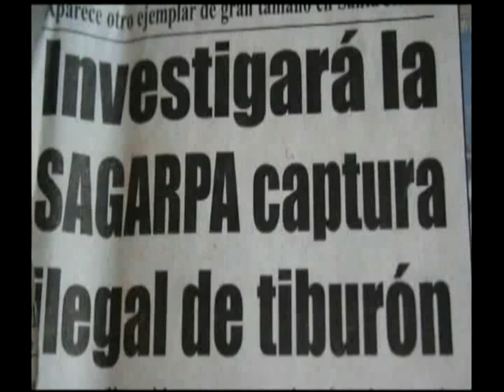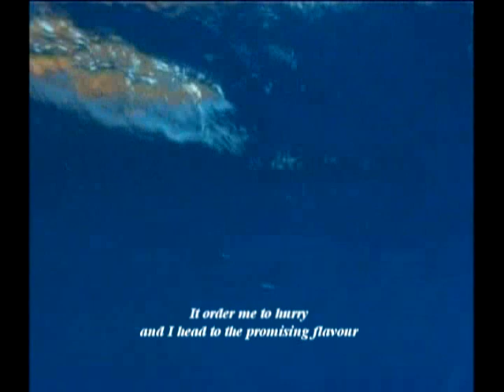White Shark film part 2 (Goddess in the blue silence) English subtitles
Under a poetic visual journey, the spectator can feel how the white sharks feel its life experience. This point of view is different of the classic myths that show the sharks as killer machines instead of beings with oceanic consciousness.
Is the first time that a group of mexican scientists study the secrets of these awesome predators. The film follow the researchers in its expedition and explain the basic facts of the knowledge.
Giving information about the great risk of extinction the evoking consciousness in this beautiful film share the amaze for its presence in our waters that are their.
With the powerfull photography of Romeo Saldívar and the script written by the poet Mario Jaime, this is the first mexican film about white sharks.